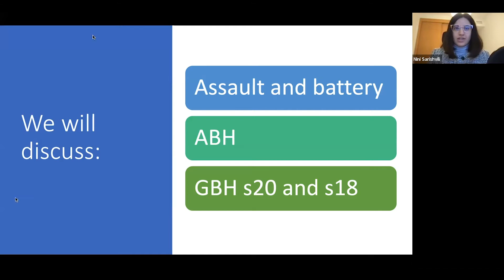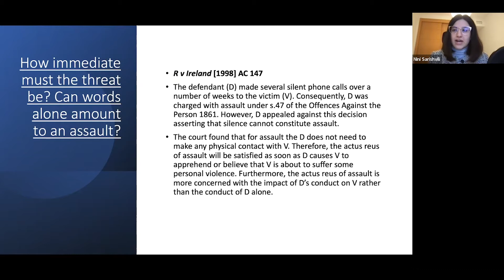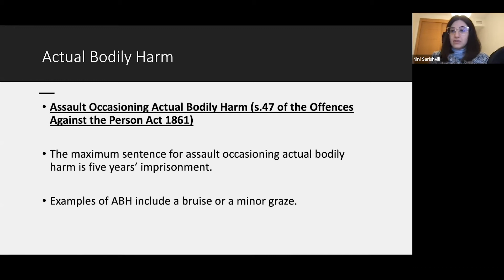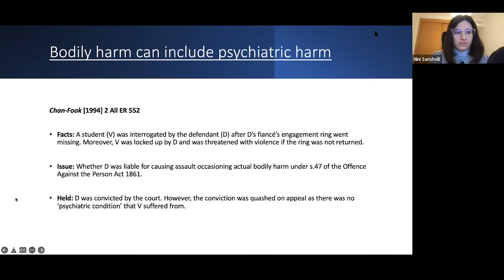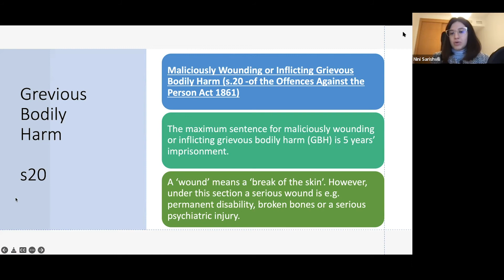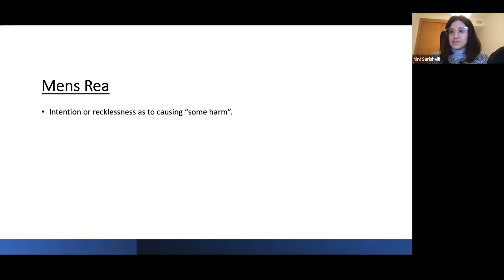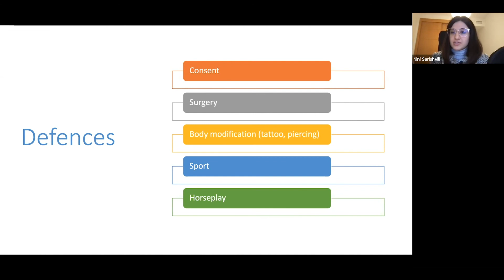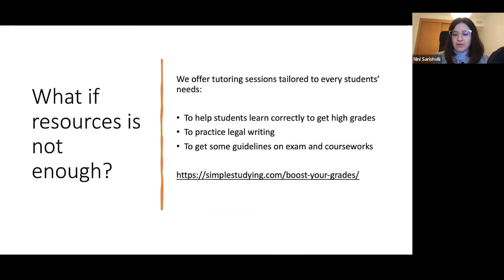Offences against the person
At this class, we discuss Non Fatal Offences Against the Person. This topic often come up as a problem question on exams. It is important that you know the key principles and cases. Watch the recording carefully to learn how to effectively tackle a problem question on this topic on your exam.

You can comment your questions here or contact with us at our WhatsApp groups

Have a look at FREE STUDY RESOURCES made by SimpleStudying for Criminal Law